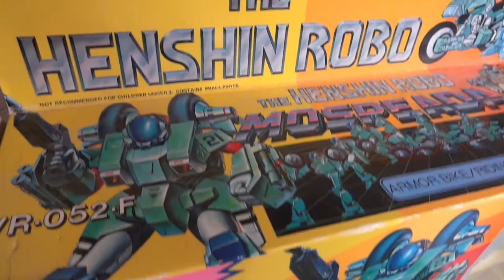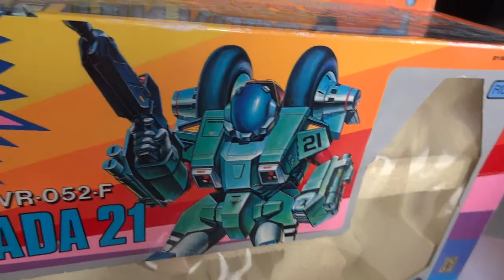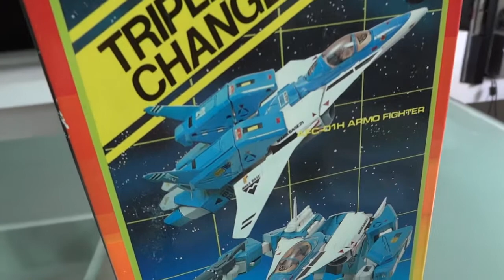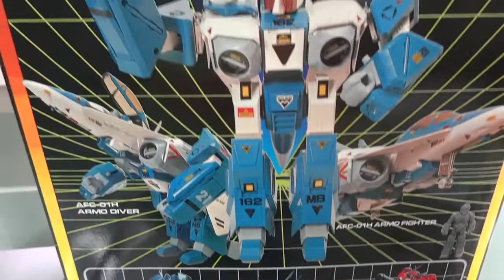Mospeada Intro Collection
HD Video Content: Matchbox Lunk figure, Robotech Cyclone ride armor, Scott Bernard VR-52F, Alpha fighter and some other vintage toys you will find here.

Hope you guys enjoy my collection.
Have a good one!
Mr. Roboto.